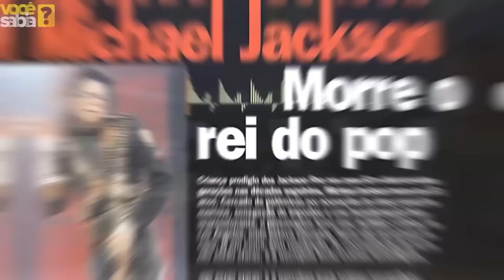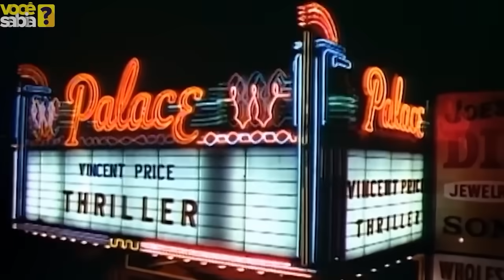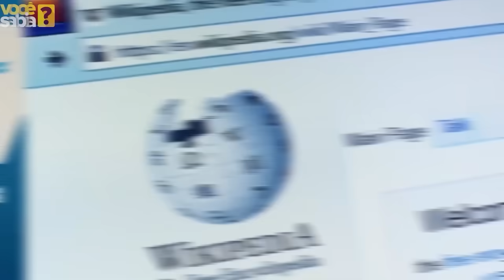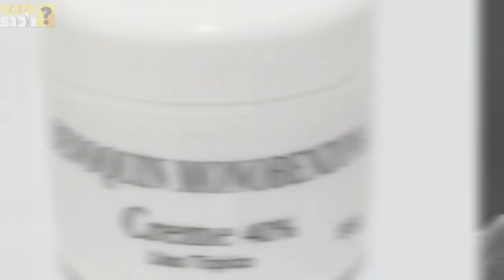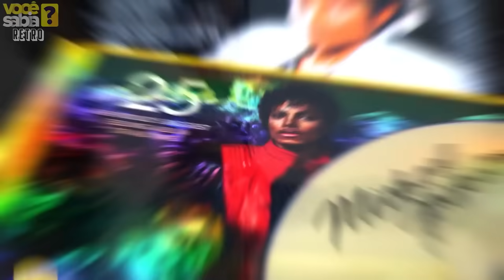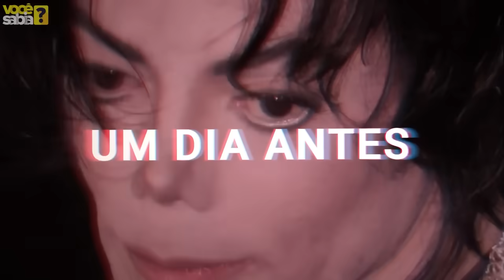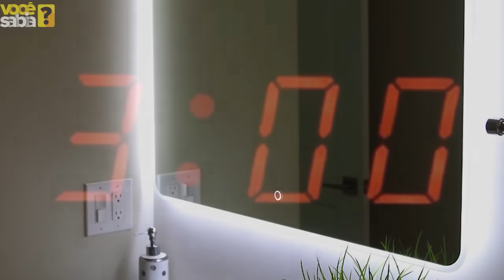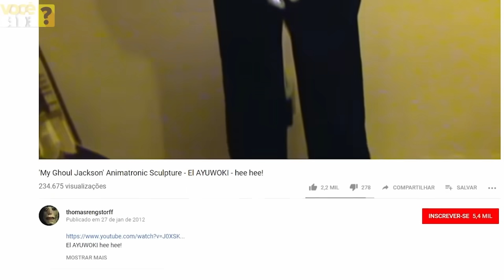25 Segredos contados pelos SEGURANÇAS DE MICHAEL JACKSON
25 Segredos contados pelos SEGURANÇAS DE MICHAEL JACKSON